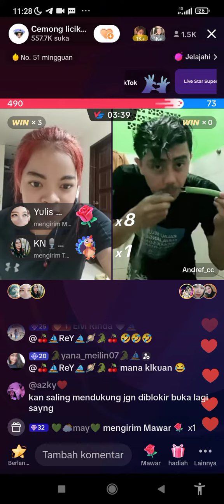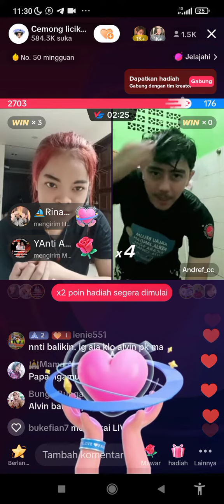di hukum mandi karena kalah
di hukum mandi